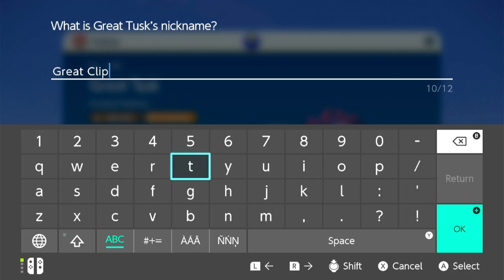Water Gym Beat, Evolutions, And Catching Quaking Earth Titan! Pokémon Scarlet Ep.11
In this video, I play Pokémon Scarlet and beat the water gym after catching the Quaking Earth Titan and evolving a few Pokémon!